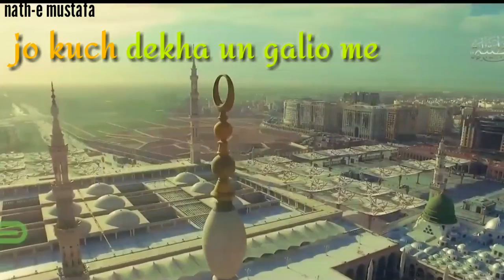💜dekhke jisko jee nehi bharta sheher madina esa hai💙30 second beautiful WhatsApp status 💚 by husa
Support me from Paytm: 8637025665